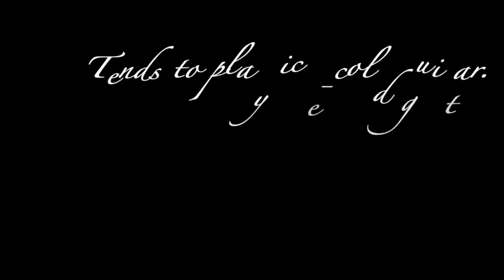Czar Star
Viewer's choice! Make up your own meaning.